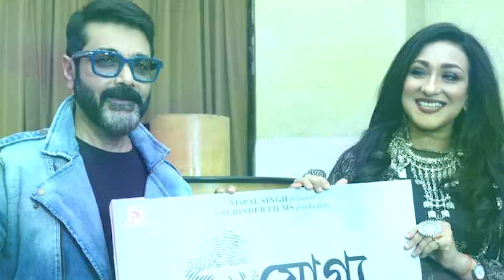নতুন প্রেমের রসায়ন পুরাতন জুটির । Prosenjit Chatterjee । Rituparna Sengupta । Kaushik Ganguly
৫০ টি সিনেমা একসাথে করে ফেললেন বাংলার সেরা জুটি প্রসেনজিৎ-ঋতুপর্ণা। পরিচালক কৌশিক গাঙ্গুলীর হাত ধরে এবার নতুন প্রেমের গল্প বলবে এই জুটি

"Prosenjit Chatterjee & Rituparna Sengupta's 50th Film Logo Launch | Ajogya | Kaushik Ganguly